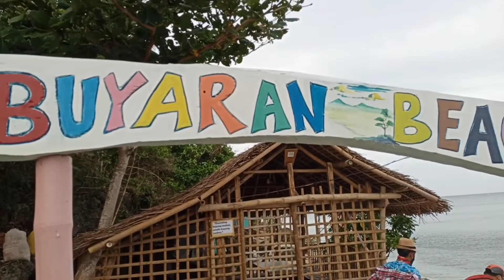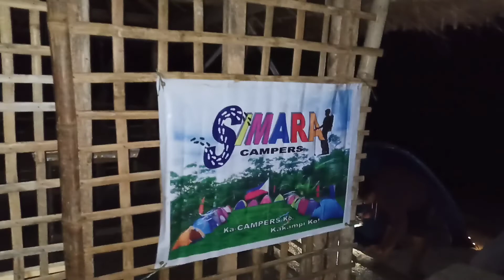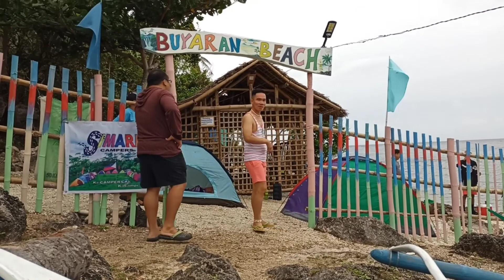BUYARAN BEACH, Alegria. overnight camping...